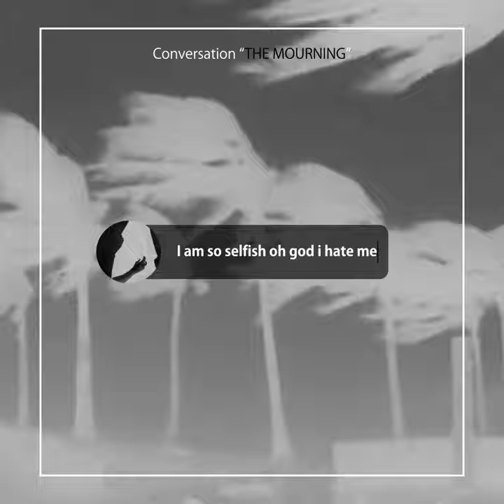CARCXSS - THE MOURNING (PROD. ДВАДЦАТЬ ЧЕТЫРЕ МАЯ)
If there is any problem and [$] Submissions [$]